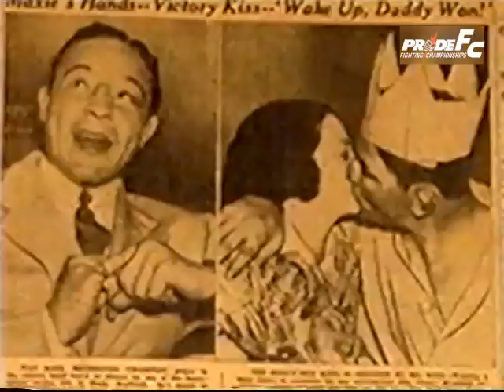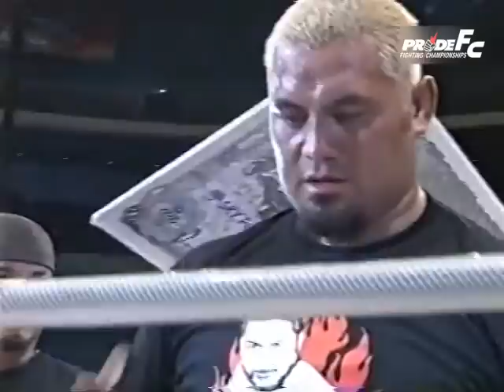Mark Hunt vs Yosuke Nishijima : マーク・ハント vs 西島洋介 煽りV有り PRIDE 31